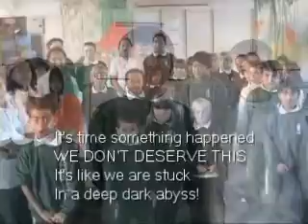Rebuild AORANGI SCHOOL rap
Message from Aorangi School Pupils to New Zealand Prime Minister Mr John Key with a request to speed up the reconstruction of our school.